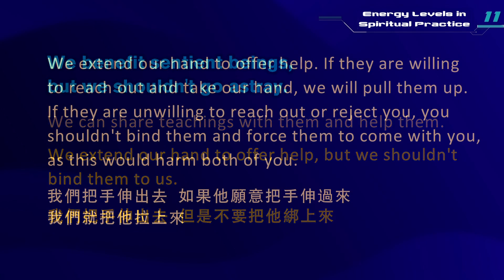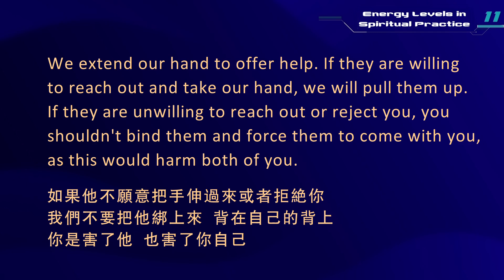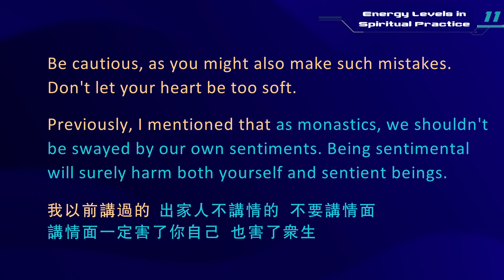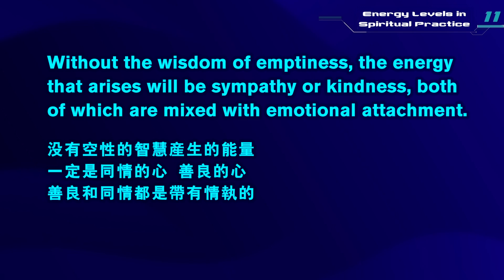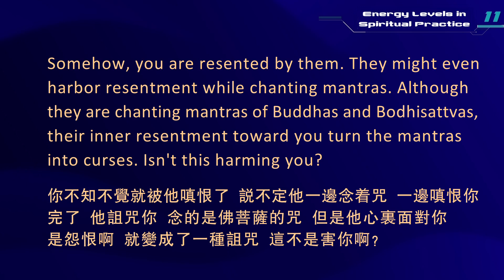【ENG DUB】2-2 "Let It Be": The Principle for Helping Sentient Beings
【ENG DUB】2-2 "Let It Be": The Principle for Helping Sentient Beings 度眾生一定要隨緣

所以你們以後一定要記住，我們度眾生，千萬千萬一定要記住兩個字：隨緣。
Therefore, when helping sentient beings, you must remember this: "Let it be."

我們利益眾生，不要適得其反。我們告訴他，可以跟他講法，也幫助他。我們把手伸出去，但是不要把他綁上來。
We benefit sentient beings, but we shouldn't go astray. We can share teachings with them and help them. We extend our hand to offer help, but we shouldn't bind them to us.

我們把手伸出去，如果他願意把手伸過來，我們就把他拉上來。如果他不願意把手伸過來，或者拒絕你，我們不要把他綁上來，背在自己的背上，你是害了他，也害了你自己。
We extend our hand to offer help. If they are willing to reach out and take our hand, we will pull them up. If they are unwilling to reach out or reject you, you shouldn't bind them and force them to come with you, as this would harm both of you.

不要去強行，隨緣兩個字要做到。這不是不慈悲，這是慈悲。
Don't impose your help on others. Instead, let it be. This is not a lack of compassion; in fact, it is an act of compassion.

在一個能量場級別很高的的環境下，如果有一個人內心能量級別很低，他就一定會自卑，他肯定會自卑，自卑完了就是嫉妒，然後就嗔恨，完了，他徹底完蛋了！著魔了。
In a high-energy environment, if someone has a very low energy level, they will definitely feel inferior, leading to jealousy and anger. They are hopeless; they are possessed by devils.

他還不如在世間，他還活得挺開心的，挺好的，他回到世間反而恢復正常了。
It would be better for such individuals to live in the secular world, where they might live happily. Returning to the secular world may help them regain their normal state of mind.
你們以後都會犯這樣的錯誤的，心不要軟。
Be cautious, as you might also make such mistakes. Don't let your heart be too soft.

我以前講過的，出家人不講情的，不要講情面，講情面一定害了你自己，也害了眾生。我們只講慈悲，不講情面，沒有情面的。
Previously, I mentioned that as monastics, we shouldn't be swayed by our own sentiments. Being sentimental will surely harm both yourself and sentient beings. We only emphasize compassion, without sentiments. There is no room for being sentimental.

慈悲當然需要你自己去糾偏的。我一直說慈悲是有智慧的，沒有智慧那肯定不是慈悲，一定有空性的智慧才會產生慈悲的能量，
In regard to compassion, you certainly need to adjust it by yourself. I have always emphasized that compassion is accompanied by wisdom. Without wisdom, it can't be true compassion. The energy of compassion can only arise from the wisdom of emptiness.

沒有空性的智慧產生的能量，一定是同情的心、善良的心，善良和同情都是帶有情執的。
Without the wisdom of emptiness, the energy that arises will be sympathy or kindness, both of which are mixed with emotional attachment.

帶有情執就是糾纏在一塊，情執就是眾生和眾生糾纏在一塊，你執著我，我占有你，互相占有。然後他就會對你有要求，你沒有滿足他的要求，他就要嗔恨你、嫉妒你，就要害你，他就非常煩惱。
Emotional attachment leads to entanglement between beings, where they cling to each other and seek to possess each other. This entanglement gives rise to demands and expectations, and if those expectations are not met, they will get upset, become angry, jealous, and they may even want to harm you.

他對你的付出都是為了索取，否則的話他怎麽生煩惱呢？
Everything they give you is for the sake of getting something back from you. Otherwise, why would they get upset?

他對你是有付出的，但是他根本的動機是為了更多的索取，當他索取不到他所要的東西的時候，他一定會對你生煩惱的，他就會嗔恨你、嫉妒你，煩惱都來了，你自己都不知道。
They may make some efforts toward you, but their fundamental motivation is to take more from you. If they can't get what they want, they will get upset and develop anger and jealousy toward you, while you may not even realize it.

你不知不覺就被他嗔恨了，說不定他一邊念著咒，一邊嗔恨你。完了，他詛咒你。念的是佛菩薩的咒，但是他心裏面對你是怨恨啊，就變成了一種詛咒。這不是害你啊？
Somehow, you are resented by them. They might even harbor resentment while chanting mantras. Although they are chanting mantras of Buddhas and Bodhisattvas, their inner resentment toward you turn the mantras into curses. Isn't this harming you?

WeChat ID：sakyaYM
WeChat Official Accounts ：YM PURELAND
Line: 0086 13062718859